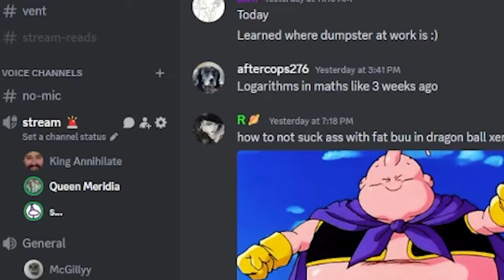"Bro forgot to wear a hat today"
King annihilate / King Annihilate Clips - "Bro forgot to wear a hat today"

On this King Annihilate (Clips) YouTube Channel you'll never quit finding all the funny King Annihilate Moments with Friends and the best King Annihilate Highlights from the most popular games, like: Baldur's Gate 3, Helldivers 2, Overwatch 2, Mordhau, Chivalry 2, Hollow Knight, Halo, Five Nights at Freddy's, Counter Strike 2, Elden Ring and more. Also King Annihilate Reacts to a lot of content, such as Media Share streams, Reddit Recap Reactions, Discord Memes and much more.